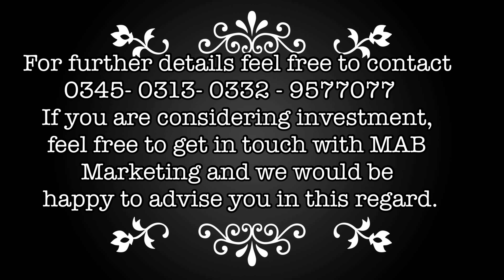Phase - 2 | Faisal Town | Developments | updates | Islamabad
If you are considering investment, feel free to get in touch with MAB Associates & Builders and we would be happy to advise you in this regard.

Faisal Town Islamabad is one of the famous and successful housing projects in the twin cities. A project of Zedem International, it has proved its brilliance via several reasons, including ideal location, legality, affordability, and its honest relationship with its clients. After the successful launch of Faisal Town Islamabad and Faisal Hills Islamabad, the owner has decided to launch Faisal Town Phase 2.
Phase 2 of Faisal Town is located at a location that is chosen strategically; at Lahore-Islamabad Motorway (M-2), adjacent to Thalian Interchange. Expectedly, its other entrance will be on Main Chakri Road. Faisal Town Islamabad Phase 2 will be developed by Zedem International.
It is probable that the RDA will soon approve the NOC of Faisal Town Phase 2. It is a promising investment opportunity and investors know it already; the residential plots are for sale at pre-launch prices.
Why Invest in Faisal Town Phase 2 ?
Faisal Town is located on Lahore-Islamabad Motorway. Its second entrance is most likely to be on the Main Chakri Road. Several popular residential societies lie in its vicinity. Moreover, it can easily be accessed from various roads, including Srinagar Highway, Girja Road, and Rawalpindi Ring Road.
It also offers residential plots of various sizes and types at affordable prices. Similarly, it provides excellent investment opportunities for everyone who wants to invest or buy properties in Faisal Town Phase II. The promising project offers the residents a luxurious and elegant lifestyle at affordable prices. FT provides its residents with all the basic facilities and a very safe and secure environment.
Faisal Town Phase 2 is a reliable and promising residential society located on M-2, nearby Thalian Interchange, just outside the Islamabad Capital Territory (ICT).
It can easily be accessed from various routes of Taxila, Wah Cantt, and the twin cities. Many popular housing projects and landmarks are located near the project.
It offers residential plots at reasonable rates and provides its residents with a highly safe and friendly environment. It promotes an eco-friendly environment too.
Hence, MAB Marketing recommends you invest in Faisal Town Phase 2.